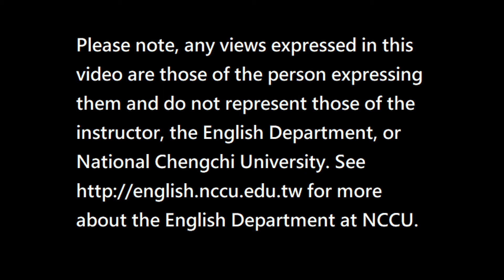Story: Scammer in Warsaw (Leon Lin)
In this video, Leon Lin tells a true story about being cheated by a landlord in Warsaw.  One should never be too careful when signing a contract, especially when abroad. In the video, I will share my experience of renting a room in Warsaw and how I got cheated by the landlord.

This video is part of the SPARKSHOW program. In SPARKSHOW, students present informative, creative, and entertaining pieces related to English Communication. Please note, any views expressed in this video are those of the person expressing them and do not represent those of the instructor, interviewer, the English Department, or National Chengchi University. for more about the English Department at NCCU and be sure to subscribe to SPARKSHOW and when you do, be sure to ring the bell to receive updates about new videos.